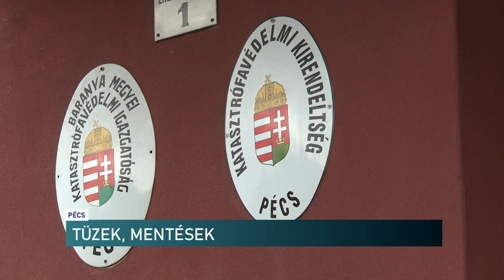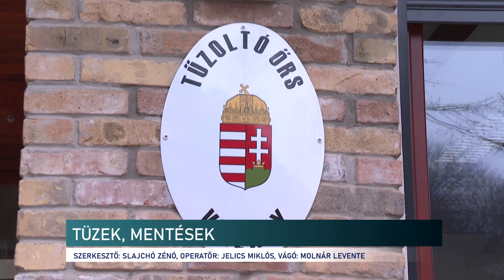Oltottak, mentettek a baranyai tűzoltók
Égő autó, járműből kiszakadt motor, lezuhant Siklóernyős  - csak három eset, amikhez riasztották a baranyai tűzoltókat szerdán. A megye több pontján kellett beavatkozniuk a lánglovagoknak. A tüzek, balesetek azonban nem követeltek emberéletet a vármegyében sehol.